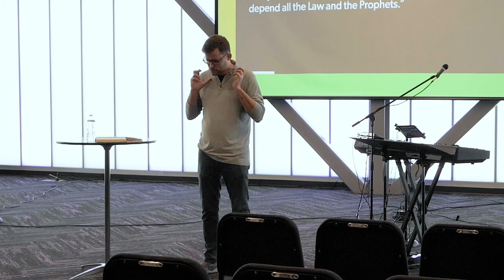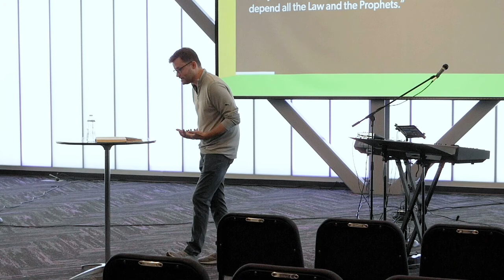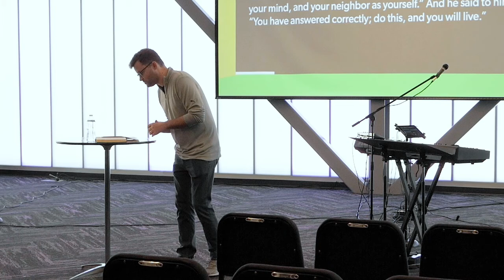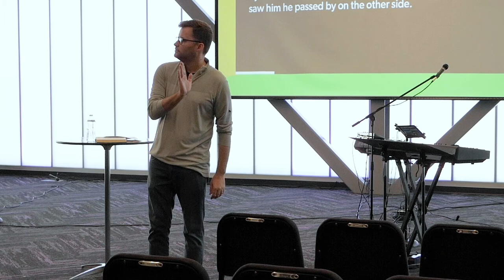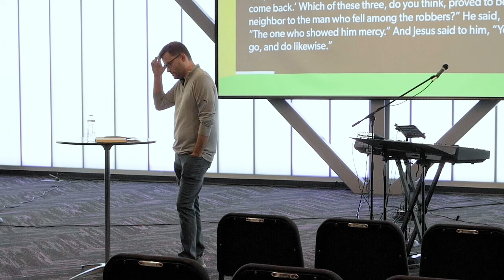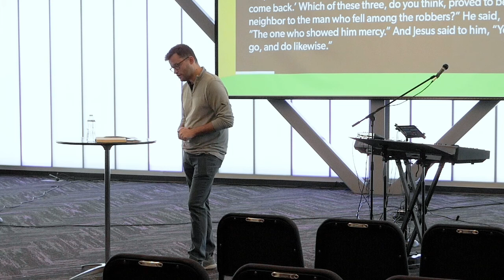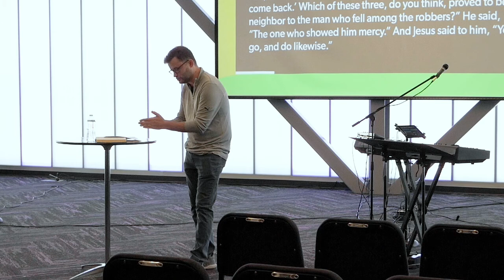The Art of Neighboring - Pt1 Who is My Neighbor